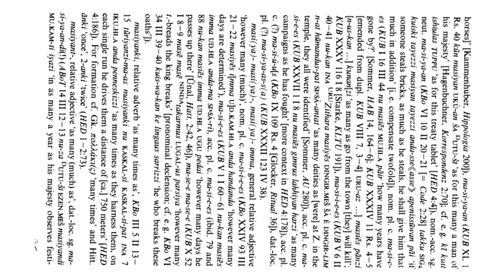Hittite word of the day : maši- ‘how many, however many, however much’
Hittite word of the day

maši- (interrog. and indef. rel. pronoun) ‘how many, however many, however much’:

acc.sg.c. ma-ši-in